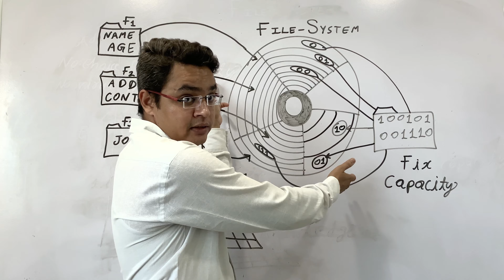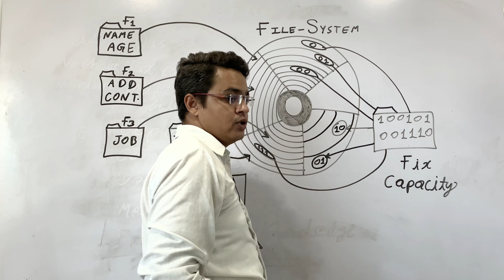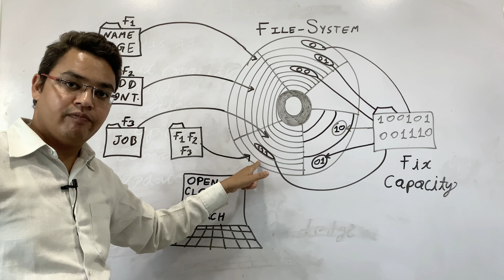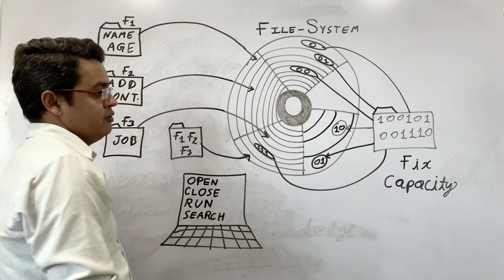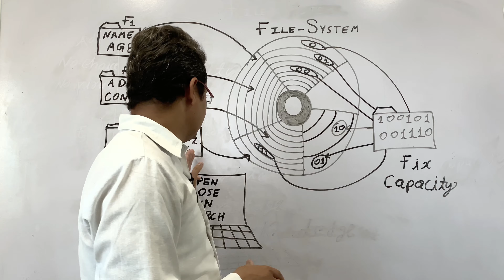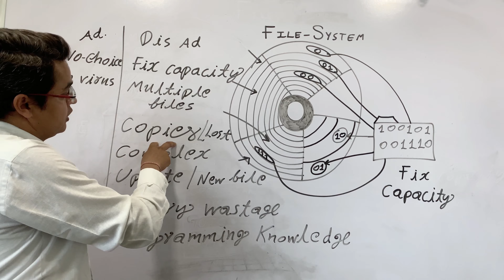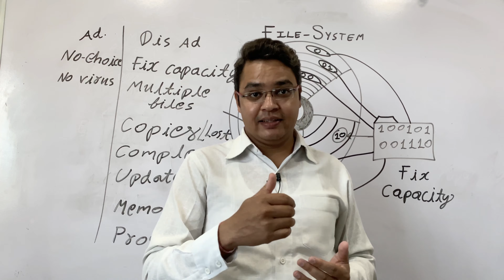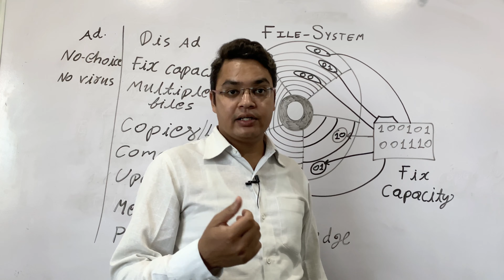File System in DBMS in Hindi | Advantages & Disadvantages - Lecture #2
In this lecture, we will see the flat file system that was used in earlier days to store data. We will also its advantages and disadvantages of file system.